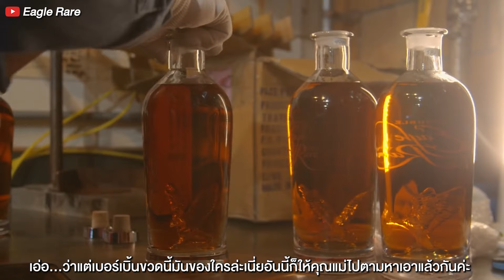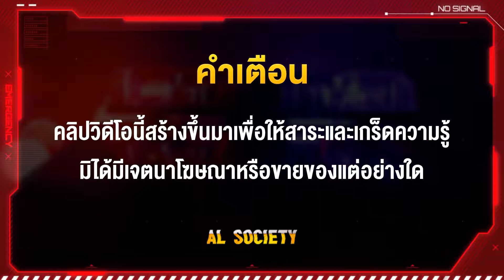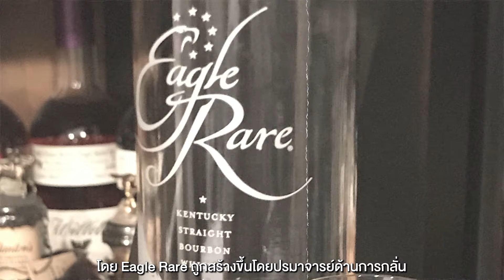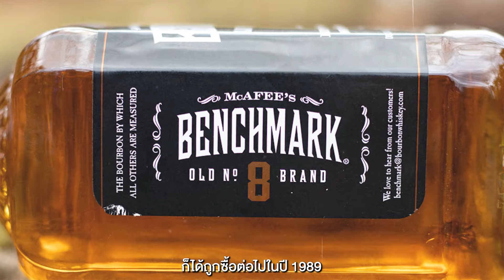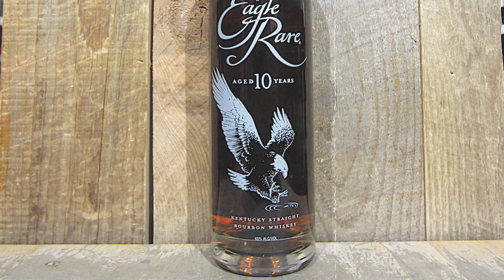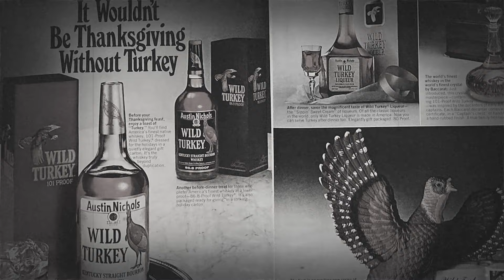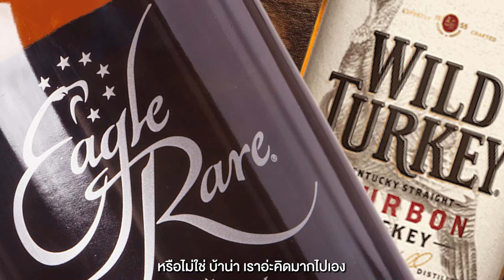Eagle Rare เบอร์เบิ้นหรูผู้สวนกระแสยุคตกต่ำ l Al Society EP.219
ในยุค ๆ นึงอเมริกาเคยหันหลังให้กับเบอร์เบิ้นเครื่องดื่มที่ขึ้นชื่อได้ว่าเป็นวิสกี้พรีเมียมมาแล้วนะคะ
เพราะในช่วงนั้นคนรุ่นใหม่เขาหันไปดื่มเครื่องดื่มทางเลือกแทนค่ะ
กลุ่มผู้บริโภคในยุคนั้นจึงมีแค่คนรุ่นเก่า ๆ เท่านั้น มันจึงทำให้ตลาดเบอร์เบิ้นเริ่มไปต่อไปไหว
จนทำให้ผู้ผลิตหลายรายต้องหันมากระหน่ำลดราคาเบอร์เบิ้นลง
แต่ผลลัพธ์มันก็ตรงกันข้ามแทนที่กระแสจะดีขึ้น ผู้คนกลับมองว่า
การลดราคาแบบนี้มันยิ่งทำให้เบอร์เบิ้นไม่ได้เป็นวิสกี้ระดับพรีเมียมอีกต่อไป
ในช่วงเวลาเดียวกันจู่ ๆ "Eagle Rare" ก็ได้โผล่มาและวางจำหน่ายในราคาที่สูงมาก ๆ
สิ่งนี้ทำให้ผู้คนหันมาให้ความสนใจ "Eagle Rare" ค่ะ เพราะพวกเขาคิดว่าในเมื่อผู้ผลิต
กล้าจำหน่ายในราคาที่สูงนั่นแปลว่า "Eagle Rare" จะต้องเป็นเบอร์เบิ้นที่ดีและพรีเมียมอย่างแน่นอน
ในคลิปนี้แอดจะพาคุณผู้ชมไปดูค่ะ ว่าใครกันนะที่มีแนวความคิดสวนทางกับโลกแบบนี้
แต่ไม่รู้ว่าด้วยความบังเอิญหรือจะเรียกว่าช่วงเวลามันเหมาะสมดีจึงทำให้ "Eagle Rare"
กลายเป็นที่โด่งดังขึ้นมาทันทีเลยล่ะค่ะ.